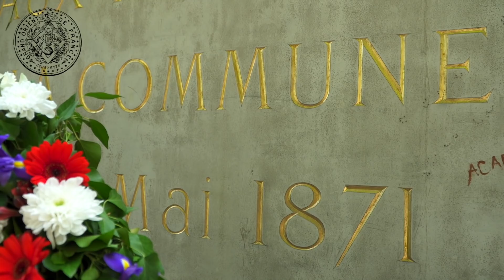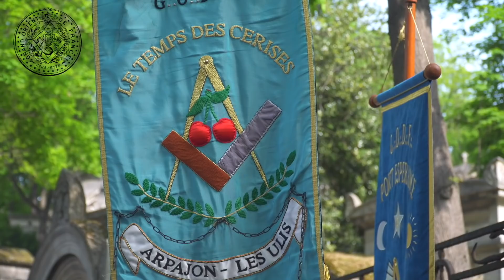Discours de Jean-Philippe HUBSCH, Grand Maître du Grand Orient De France, du 1er mai 2020